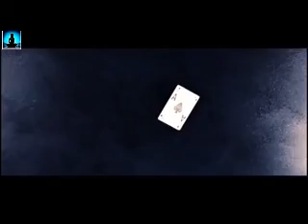369g PIN PON BY PMADIA ACES DANCE FITNESS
I DO NOT OWN OR CLAIM THE AUDIO OF THIS VIDEO.